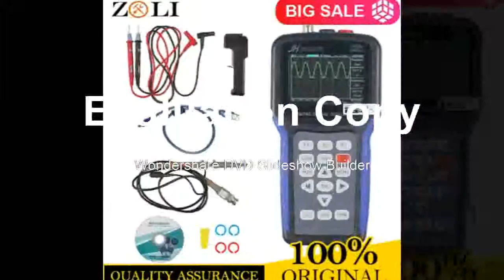JDS2012S 4000 Counts Digital Multimeter 25MHz 200MSas Professional JDS2012S Handheld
Product On Aliexpress

Band Width:Less than 60MHzModel Number:JDS2012SMax Waveform Capture Rate:30,000wfm/sDisplay resolution:640*480 PixelsDisplay Size:NoneIS Battery Demountable:YesDIY Supplies:ElectricalRecord Length:1MDigital Channels:noReal Time Sampling Rate:noJDS2012S package::standard